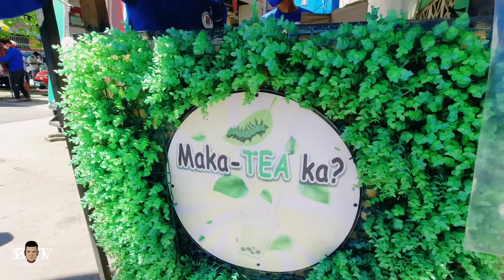Lahat ng Madaanan HULI!!! HD1/HD5/DPS QRT/HAWKERS/MTPB/ Clearing Operation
Massive Clearing Operation in District V Part 2